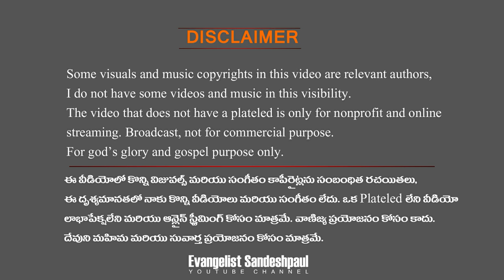heart touching konda bhasha christian cover song | kashtam vathimba nashtatam | cover by ganesh